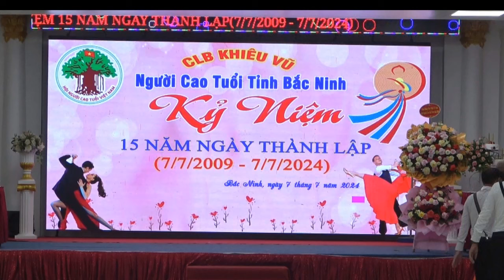Vũ Điệu Chachacha / CLB Khiêu Vũ Đa mai - Bắc giang.